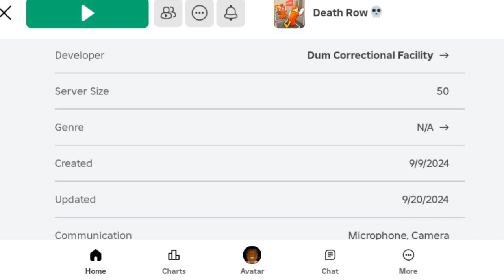I Played ROBLOX DEATH ROW 🔥 INTENSE LOCKDOWN & CUTTING 🔥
Hello Everyone, in this video I will be playing ROBLOX DEATH ROW!

Roblox Death Row is basically a game where you spawn with what your execution is gonna be and after that, you will be positioned in the back of the line and make your way to the front for execution.

airplane
fighter
Roblox
Salish
fortnite
Minecraft
mrbeast
how to
tutorial
art
diy
paper airplane
Roblox tools
skibidi toilet
flamingo
Minecraft trailer
Nikocado avocado
Cristiano Ronaldo
Ronaldo
Soccer
Football
Hockey
Basketball
NFL
NSL
NHL
MBA
NBA
iPhone 16
iPhone 15
Music
Song
Tiktok mashups
Create a Roblox game
Roblox studio
Make a game from mobile Roblox
Food
Travel
Vlog
Complication
Roblox Death Row